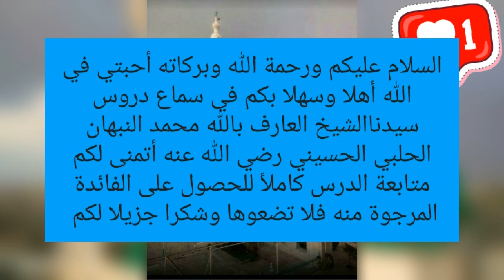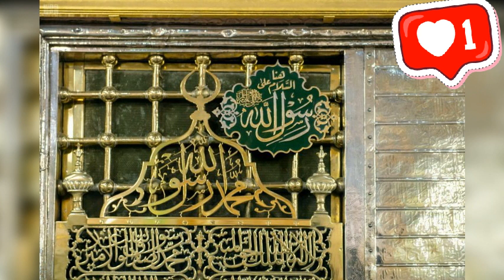السيدالنبهان عن الإيمان بالقدر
من دروس فضيلة الشيخ العارف بالله محمد النبهان رضي الله عنه